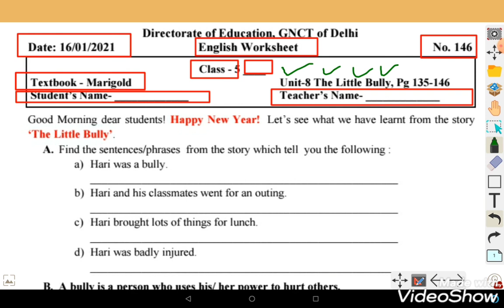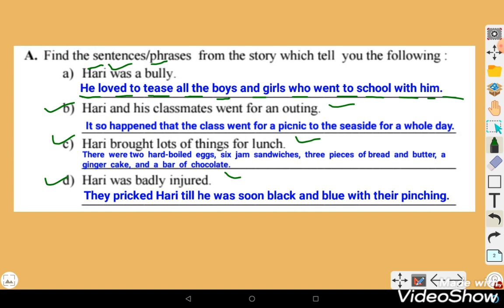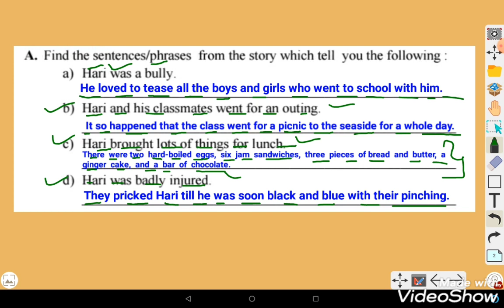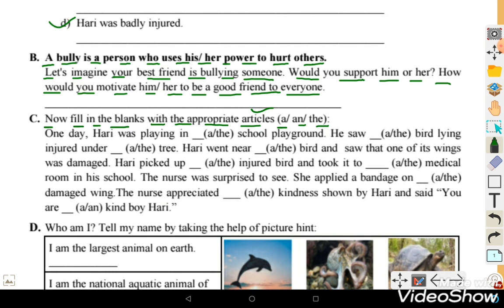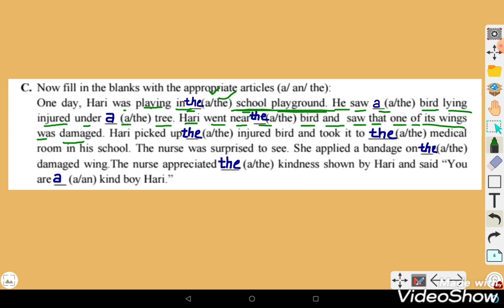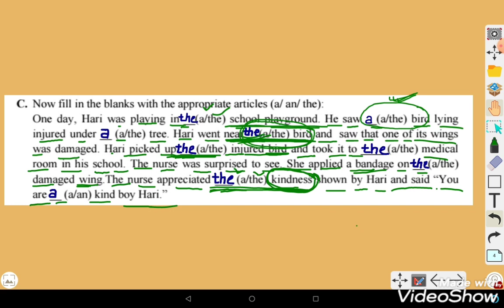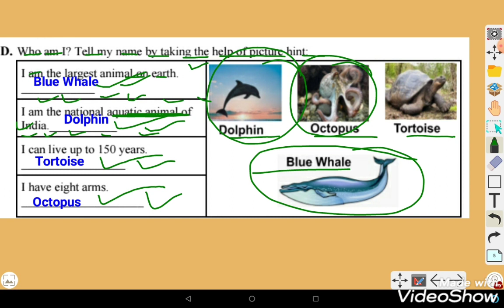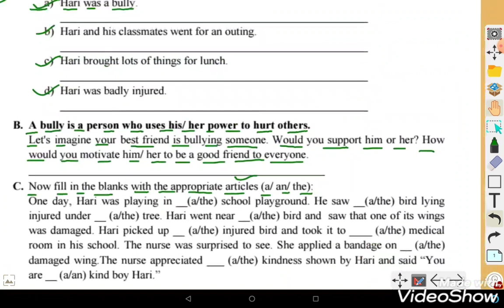CLASS-5 , English, The little bully , Worksheet-146, 16/01/2021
THANKYOU.

Worksheet answers , solutions
class 3 class 4 class 5
worksheet- 145